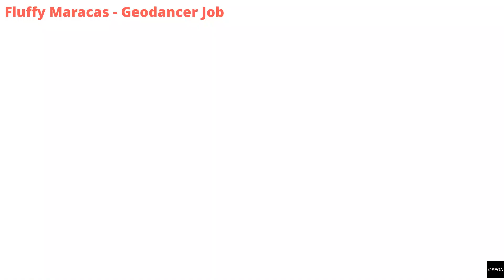Like a Dragon Infinite Wealth - Downtown/Chinatown/District Five All Photo Rally Locations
00:00 1. Wall Art: Octopus
00:15 2. Buster's Pizza
00:30 3. Club Guilty
00:45 4. Handcuffs & Gloves
01:03 5. Soramame's Beans
01:22 6. Downtown Fountain Square
01:41 7. Spa Fountain Square
01:54 8. Shark Teeth Souvenirs
02:11 9. Panda Pads
02:29 10. Nirvana Hotel
02:46 11. Miss Ginseng
03:05 12. Mahjong Parlor Entrance
03:21 13. Another Bottle
03:39 14. Fantasy Smoothies
03:56 15. Fantasy Smoothies
04:16 Fluffy Maracas - Geodancer Job